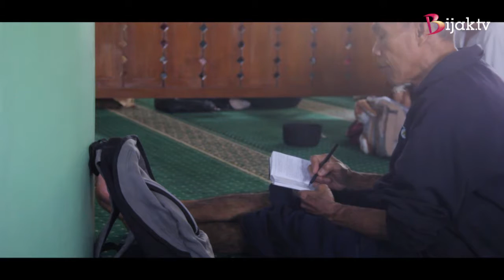Ustadz Syatori Abdurrauf | Qowaid Quraniyyah #5 | Bijak TV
kajian BIJAK TV kitab Qowaid Quraniyyah karangan DR. Umar Bin Abdullah Al-Muqbil  bersama Ustadz Syatori Abdurrauf di masjid Nurul ashri deresan selama Ramadhan 1437 H

info dan donasi Bijak channel

bijak tv
bijak channel
ust syatori
qowaid quraniyyah